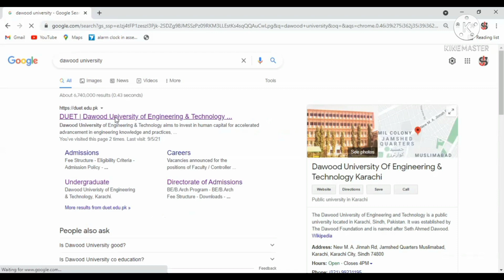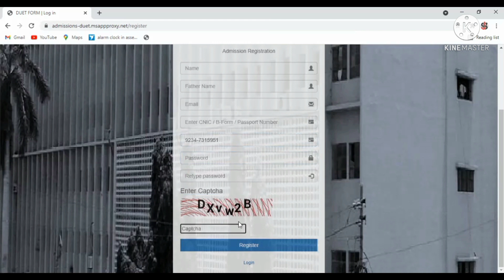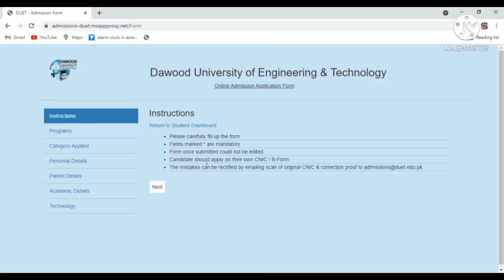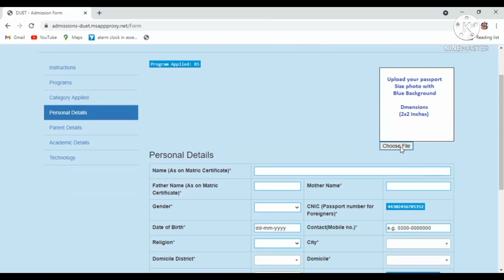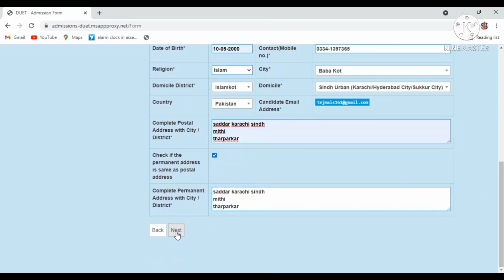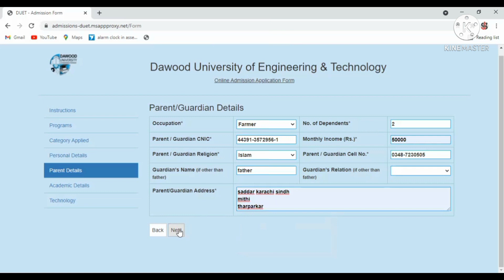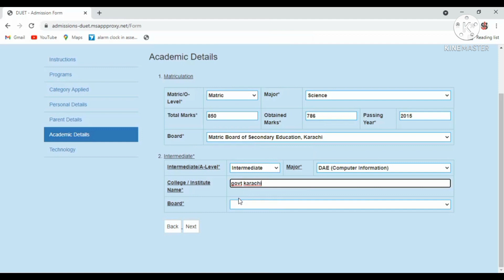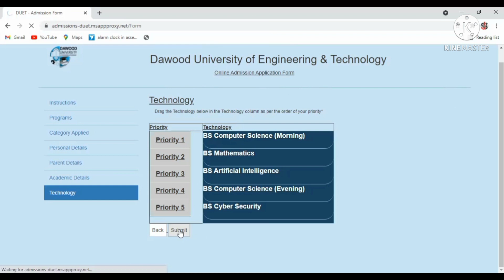Apply Online || How To Apply || Dawood University Karachi Admission 2022-23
INSTRUCTIONS
1. Use a computer system to fill up the form. Do not fill the form by mobile device.

2. Register yourself with your Email. Please provide your own active mobile number. Please ensure the mobile number should not be converted to any other network.

3. Read eligibility criteria on newspaper/website/prospectus carefully before applying

4. All updates will be available at your admissions.duet.edu.pk, do check it regularly during admission process.

General Instructions:
1. After Submission of form, print fee challan button will appear on form. Kindly pay at any Sindh Bank Branch on account of Pre-Admission Test Processing Fee.

2. Use a computer system to fill up the form. Do not fill the form by mobile device. Please note form once submitted cannot be edited, therefore enter data carefully.

3. Keep your mobile number active, every update shall be provided by message from DUET.

4. Keep checking duet website and admission portal regularly for all updates .

5. Your admit card will only be available in this portal.

6. Admit card and original CNIC/B-Form will be mandatory for test.

7. Attach your recent passport size photograph with blue background.

9. Test will be held in Karachi for all categories.

Apply Online
How To Apply || Dawood University Karachi Admission 2022-23
Apply Online Dawood University Admission 2022
how to apply online dawood university admission 2022
dawood university karachi admission 2022
Apply online dawood university karachi admission 2022
how to apply online admission duet 2022 karachi university
dawood university admission form 2022
DUET online admission form 2022

Follow me